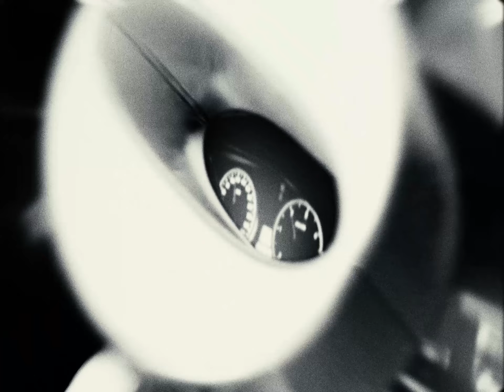LEGACII ESCADA - MELODIJA (MUSIC VIDEO)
Legacii Escada - Melodija
Mix&Master Legacii Escada, Lxner
Cover & Video by Escada Design